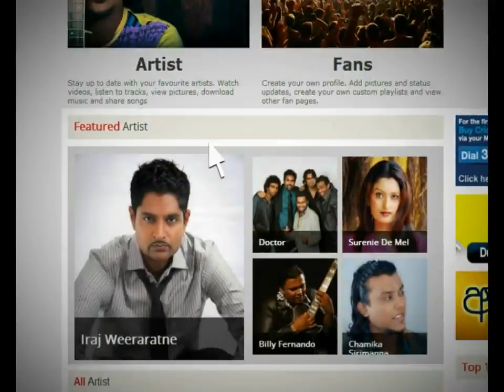Malee Episode 469 05th December Part 01